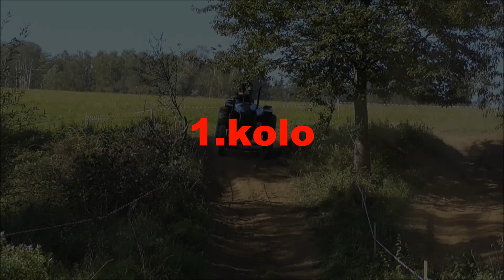Traktoriáda Úterý 2019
Traktoriáda Úterý
11.ročník
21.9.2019